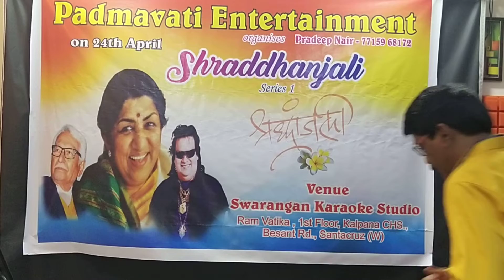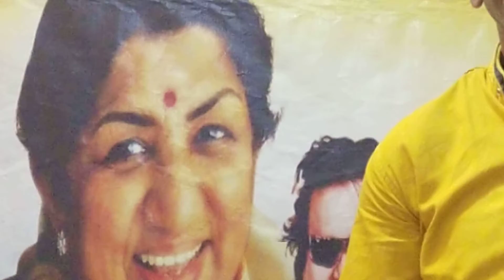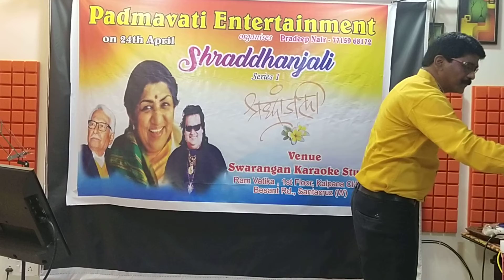|| Manjile Apni Jagah Hai || Mahesh ji ||